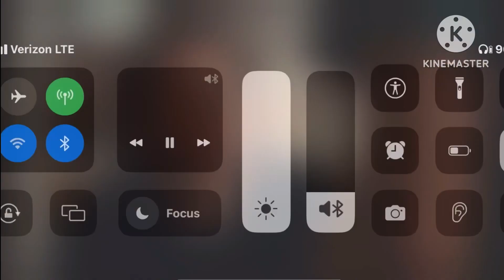We Bought A Zoo Trailer 4x Speed